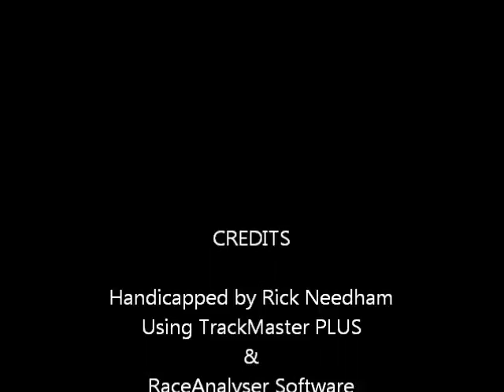Race #7 - Parx Racing - 11/28/2011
Race #7 - Parx Racing - Monday November 28, 2011 + bonus longshots